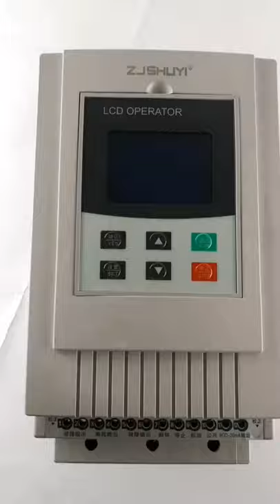Soft starter detailed shows. Motor soft starter from Zhejiang shuyi Electric Co., LTD.